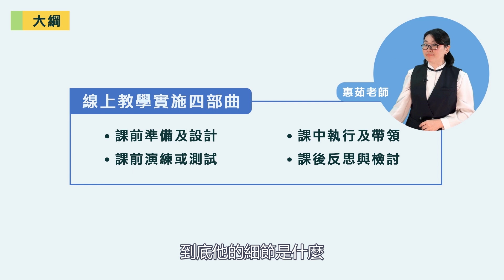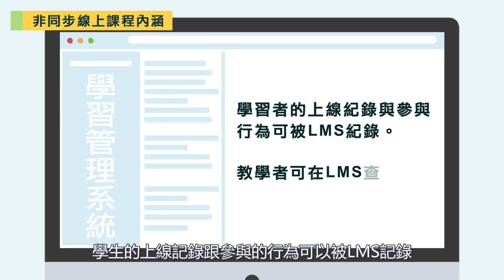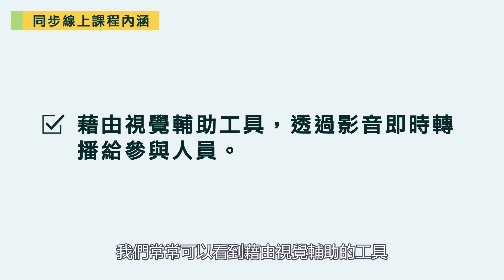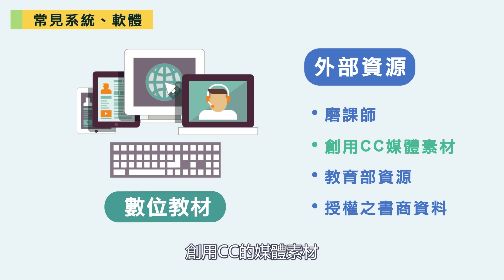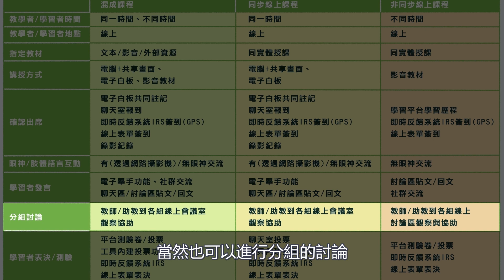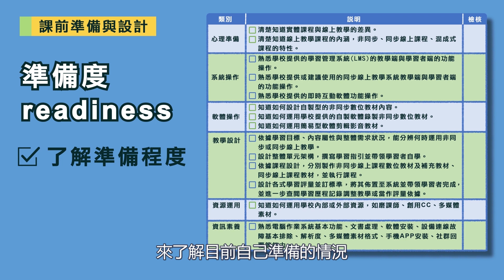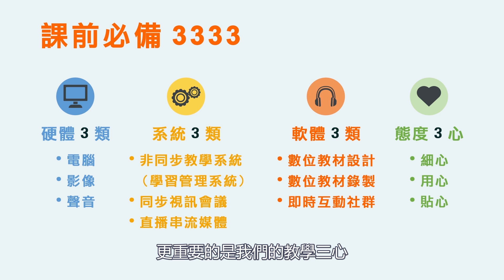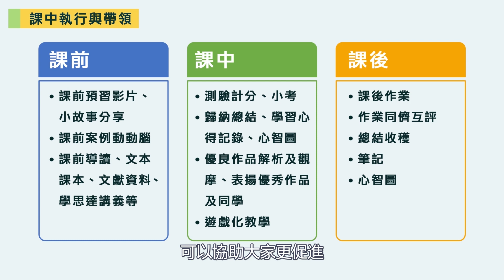影音1 線上教學 概論篇